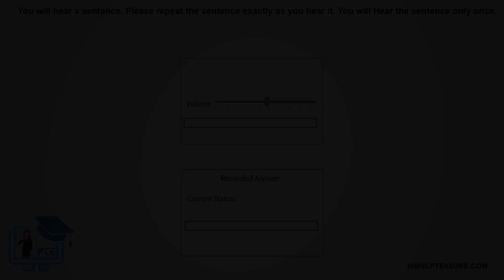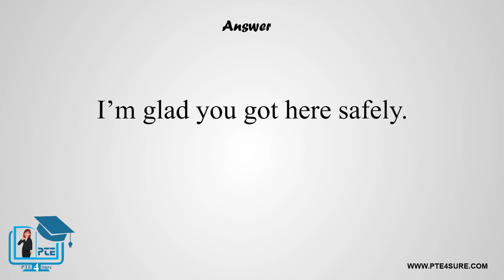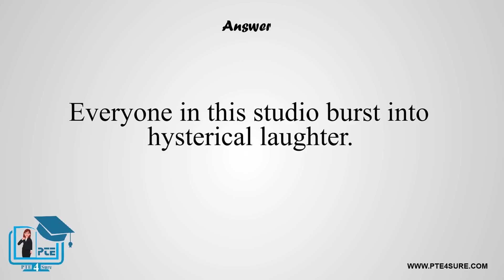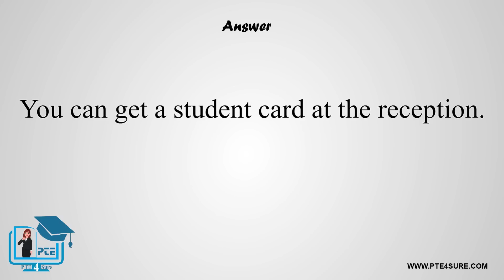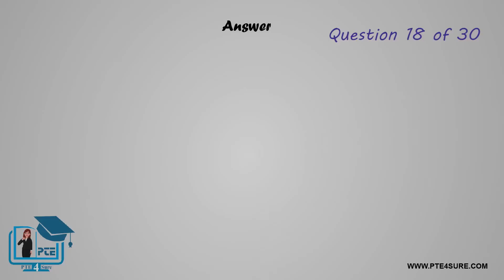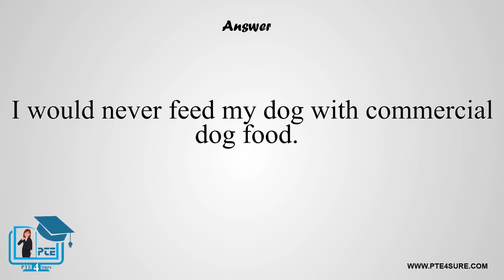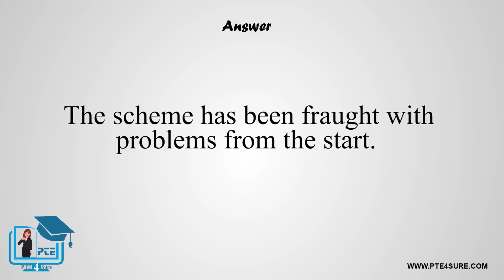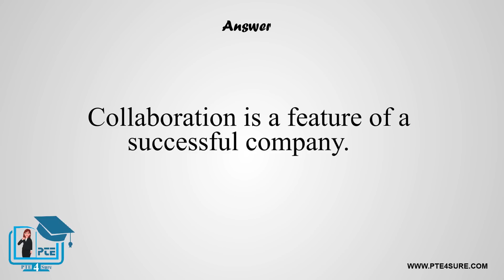PTE Repeat Sentence| PTE Repeat Sentence April 2022| PTE Predictions| Most Repeated & Important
Hey!